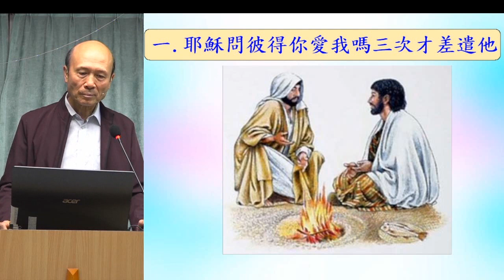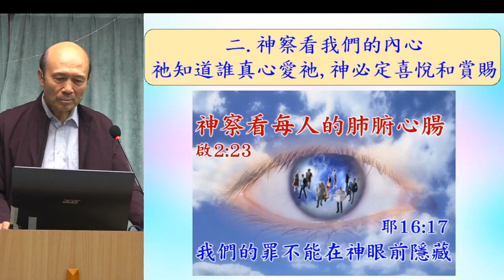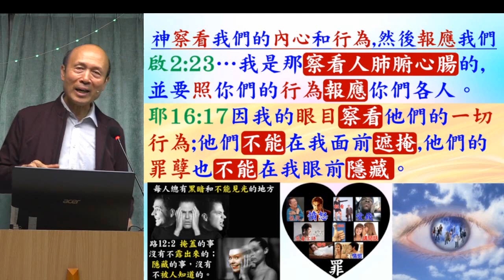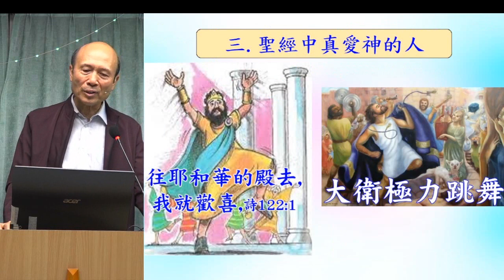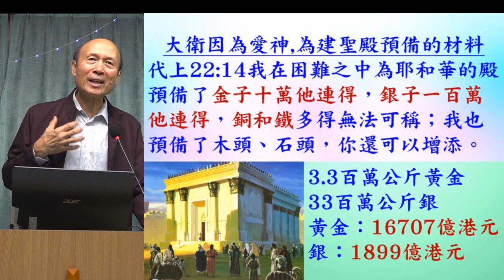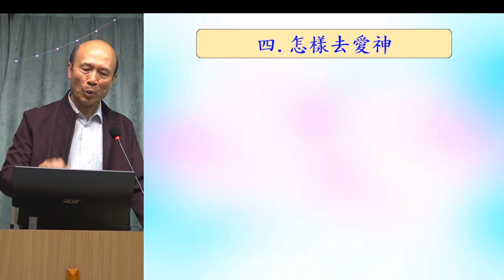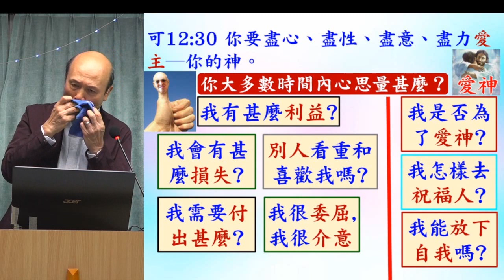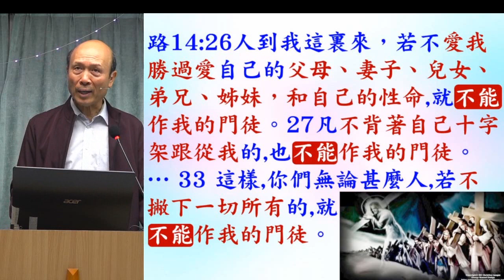你的心真是屬於神嗎? - 2024.02.18 - 葉牧師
你的心真是屬於神嗎?

1. 與主的關係：怎樣建立與主相愛的關係，怎樣從主的愛得力，怎樣深信神的供應和計劃。
2. 處理生命：怎樣不被人、罪、負面思想情緒和潛意識、婚姻和生活的問題、和侍奉的問題影響。
3. 進入不同層次的侍奉：侍奉可以由簡單的生活見證，到建立別人的靈命，或進入策略性的侍奉。

《輕鬆得勝》的特色：
1. 一目了然：簡單知道怎樣處理和發揮生命。
2. 有實際可行的方法：我和很多人曾20年實際地應用。
3. 可以輕鬆喜樂地得勝：可以在恩典中輕鬆喜樂地處理任何問題，不需要在壓力下成長。因為耶穌的軛是容易的，而神喜悅我們任何真心的努力。
4. 活出《輕鬆得勝》並不太難：處理和發揮生命並不是遙不可及。
請肯定戶口名字是：Global Fire Missions Ministries Limited.